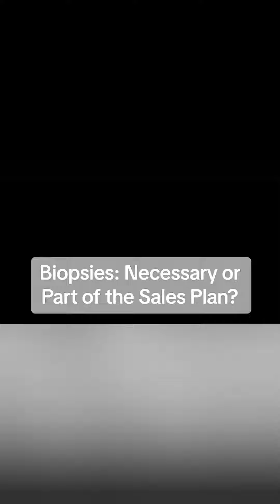Biopsy healthgoals cancerinformation